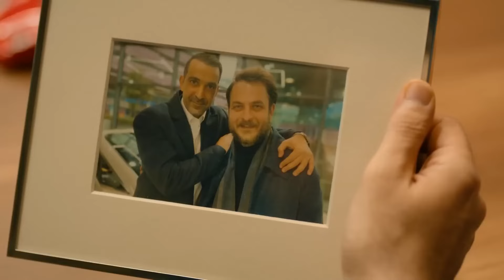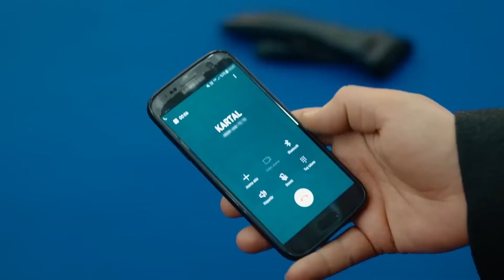Karanlık Dünya'nı Aydınlatmaya Geldim Güzelim - Üç Kuruş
Azade ve Kartal anlaşma yaptı. -  AYRI DÜNYALARIN İNSANLARIYIZ

Yönetmen: Sinan Öztürk
Senaryo: Damla Serim, Eset Akçilad, Berrin Tekdemir
Yapımcı: Kerem Çatay
İdari Yapımcı: Cem Özkan, Yamaç Okur
Kurgu Yönetmeni: Serdar Çakular
2. Yönetmen: Barbaros Bilgin
Görüntü Yönetmeni: Tolga Kutluay

OYUNCULAR
Kartal: Uraz Kaygılaroğlu
Efe: Ekin Koç
Bahar: Nesrin Cavadzade
Leyla: Aslıhan Malbora
Kılıç: Necip Memili
Baybars: Kadir Çermik
Çetin: Bora Akkaş
Ruşen: Mustafa Kırantepe
Şesu: Uğur Yıldıran
Şahin: Umutcan Ütebay
Halide: Damla Makar
Batu: Aytaç Uşun
Mesut:Cenk Kangöz
Konyalı: Alişan Uğur
Bülent: Burak Altay
Sahir: Muttalip Müjdeci
Peri: Asena Girişken
Hazal: Tuğçe Yolcu
Aysel: Goncagül Sunar
Adnan: Cüneyt Yalaz
Yeşim: Canan Atalay
Kamil: Volkan Kıran
Ahmet: Özkan Özipek
Oktay: Civan Canova
Saliha: Suna Selen